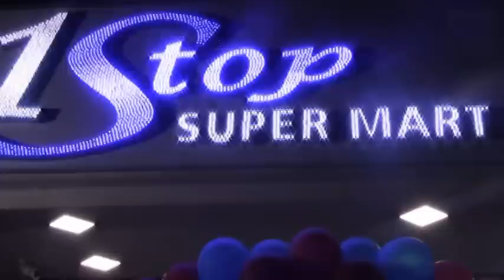INAUGURATION OF 1 STOP SUPER MART PROVIDES YOU HOME DELIVERY SERVICE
INAUGURATION OF 1 STOP SUPER MART ON 11TH JANUARY 2019
ADDRESS: BESIDE MILAN FUNCTION HALL, HAGARGA ROAD, GULBARGA
1 STOP SUPER MART PROVIDES YOU HOME DELIVERY SERVICE GROCERIES AT YOUR DOORSTEP